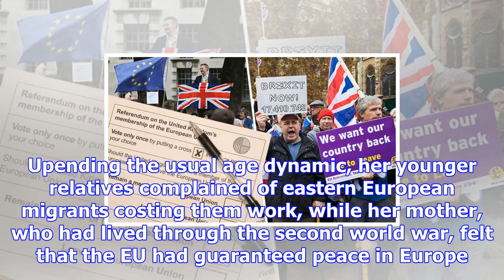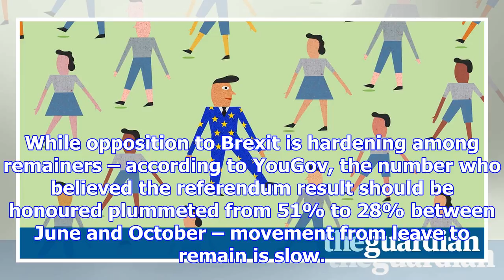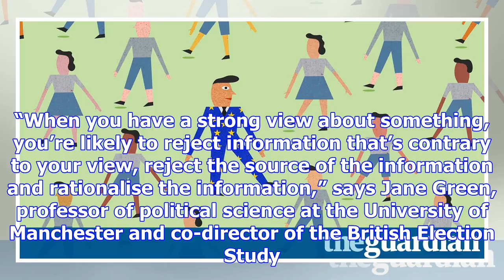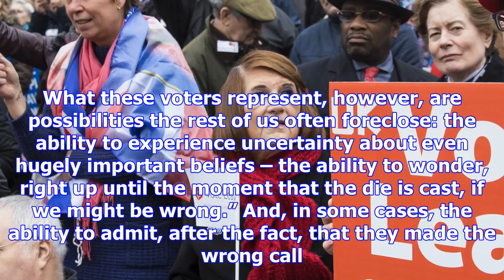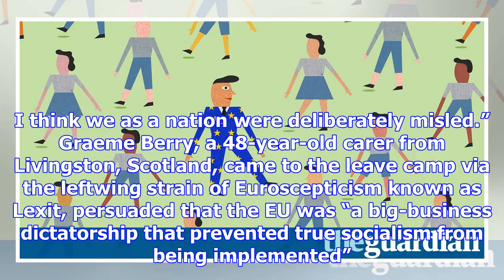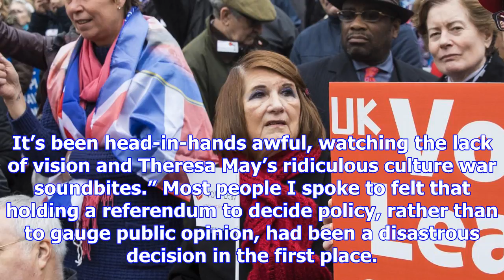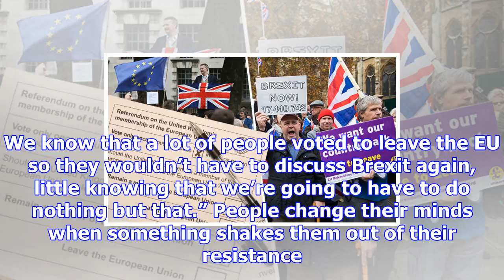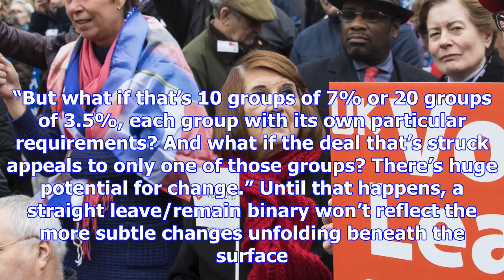‘i thought i’d put in a protest vote’: the people who regret voting leave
On the morning of 23 June 2016, Rosamund Shaw still wasn’t sure if she wanted Britain to leave the E...